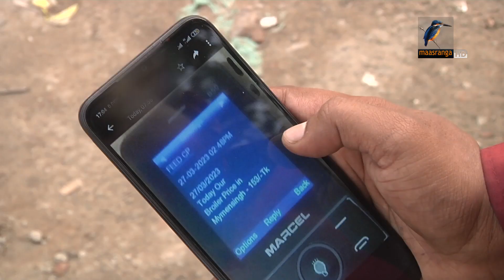পোল্ট্রির বাড়তি দামে মুনাফা ৯০০ কোটি | ২৮.০৩.২০২৩ | Bangla Business News | Business Report 2023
পোল্ট্রির বাড়তি দামের আড়ালে বড় ব্রয়লার উৎপাদকদের বাজার থেকে ৯শ' কোটি টাকা বাড়তি মুনাফা উঠিয়ে নেবার অভিযোগ...

Business Report: 28 March, 2023
Reporter: Mohammad Tauhid, Saurav Rahman, Hirjun Mira, Rayhan Shovon.
Camera: Bacchu Mridha, Mizanur Rahman.
Editing: Mahbub Alam Shohag.
Graphics: Debashis Roy.
Post Production: Mahafujul Hasan Sajib.
Producer: Emdadul Jahid.
Technical Support: IT
Channel: Maasranga Television.